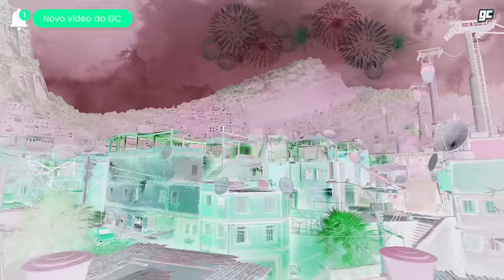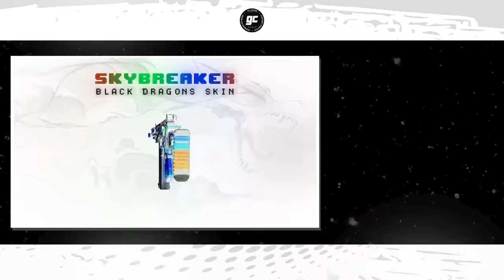VOCÊ PRECISA JOGAR O NOVO MAPA, E AQUI ESTÁ O PORQUE!! - Rainbow Six: Siege North Star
Hoje eu quero me comprometer a fazer uma coisa com vocês: ajudar vocês a entenderem o potencial que Favela tem. Eu sei eu sei, pode parecer meio forçação e chato, mas Favela tem um potencial de mapa novo que é bem interessante, e para aquela galera do "onde estão os mapas novos" Favela e Arranha-Ceu são ótimas pedidas, e muita gente deixa de tentar joga-los por não conhece-los, mas eu te garanto que esse vídeo vai te explicar de forma bem simples a forma que Favela funciona.

► Capítulos
00:00 Introdução
00:48 1. Porque é importante conhecer Favela?
01:56 2. Pontos críticos do mapa
02:24 3. Onde nascer?
02:47 4. Terceiro andar
03:47 5. Segundo andar
04:58 6. Primeiro andar
06:06 7. Bombs e alçapões internos
07:11 8. Dicas importantes
07:43 9. Evite esse lado do mapa!
08:09 10. Porque você deveria tentar jogar Favela?
09:28 Fechamento